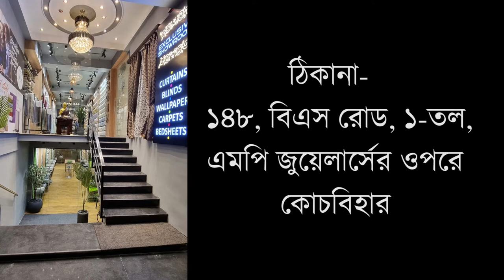নারী সুরক্ষা সহ বিভিন্ন বিষয় নিয়ে ঘোকসাডাঙ্গা থানায় স্মারকলিপি চাইল্ড প্রটেকশন কমিটির